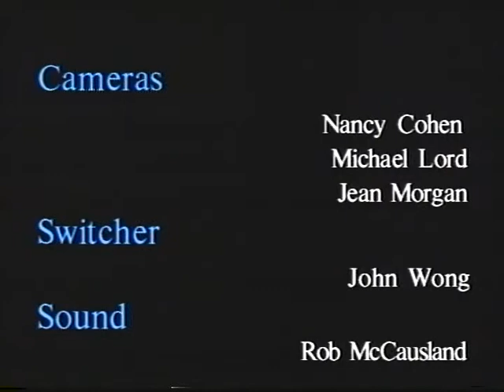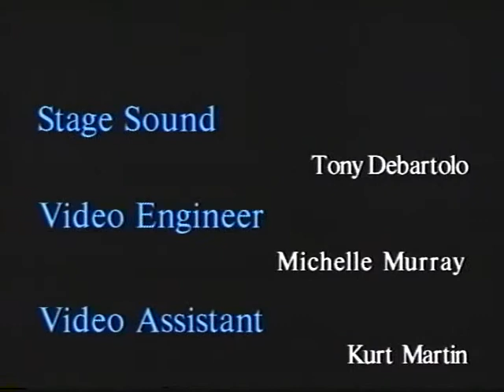"Election 1996: Let the Games Begin" (Ford Hall Forum, 1995)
"Election 1996: Let the Games Begin" - a Ford Hall Forum panel discussion and audience Q&A with Washington Week in Review's David Broder, Julie Johnson, and Charles McDowell, November 2, 1995, Faneuil Hall, Boston, MA.

For several years in the 1990s, volunteer crews from BNN-TV, Boston's public access TV station, videotaped the Ford Hall Forum's fall and spring lecture series. I served on many of those crews, and from 1994 to 1997 I was the Series Producer.  For most of those years we used a 3-camera production van, recording onto 3/4" videotape. Towards the end, however, we switched over to using just two stand-alone SVHS camcorders.

During the fall 2000 presidential election campaigns, then as BNN-TV's cablecast manager I rebroadcast many of these programs,  packaged as "The Clinton Years: A Retrospective."

Now, with the Forum's kind permission, I've digitized these programs and uploaded them to YouTube.  This Google Doc Spreadsheet - lists these programs in chronological order and links to their YouTube videos.  The tapes that were digitized for this YouTube series were a mix of VHS and SVHS copies, some made on a home VCR from the cablecasts.  Thus, the quality of their video signals varies quite a bit from program to program.

Many thanks to Boston Neighborhood Network and the Ford Hall Forum - their boards, staffs, and volunteers - for their many decades bringing enlightenment to Boston-area residents!

~ Rob McCausland